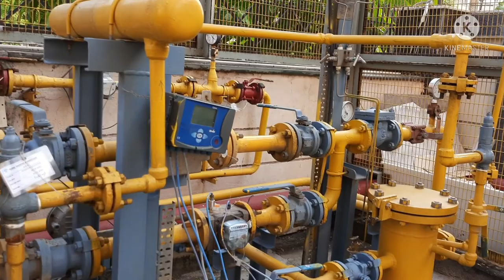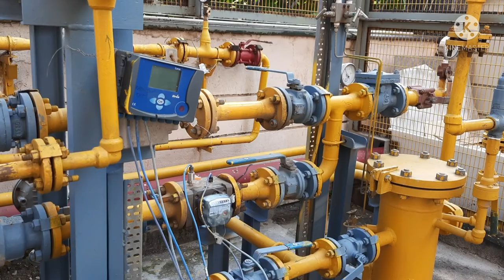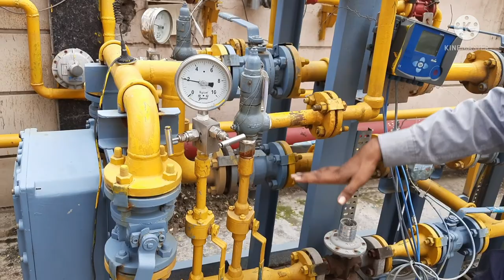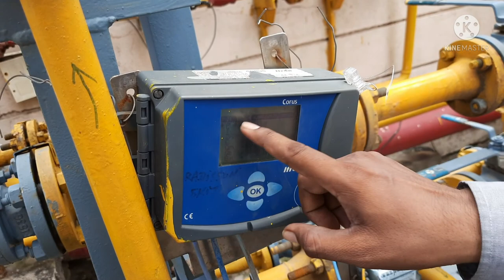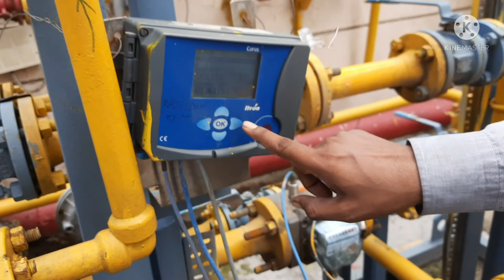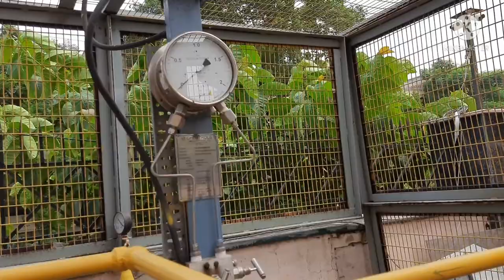What is Gas MRS Skid/Gas skid/Gas filter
What is mrs, Gas skid ,meter Regulator, tt, pt, nrv, part of gas skid ,working function of meter  skid ,Gas filter cartradge, clean of filter, drain, EVC connection etc.